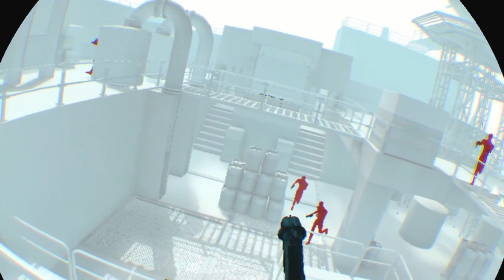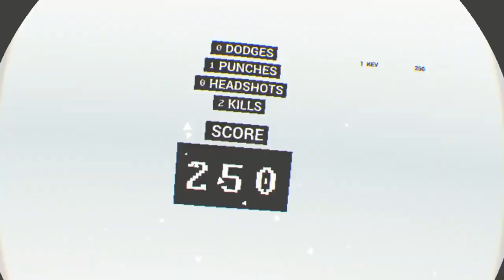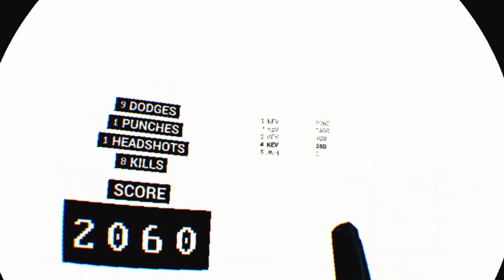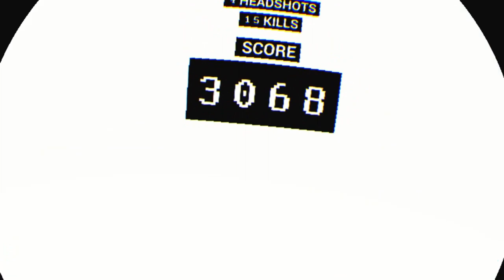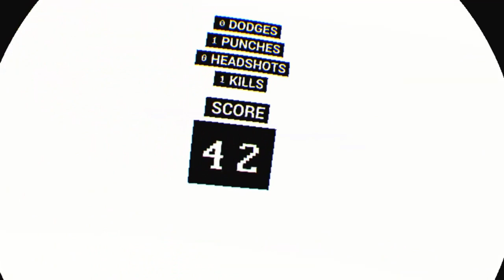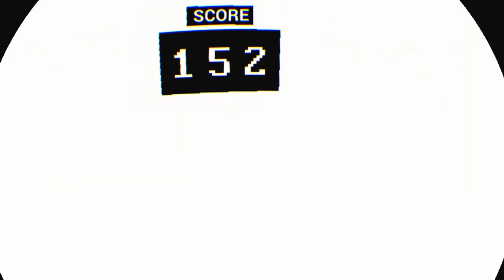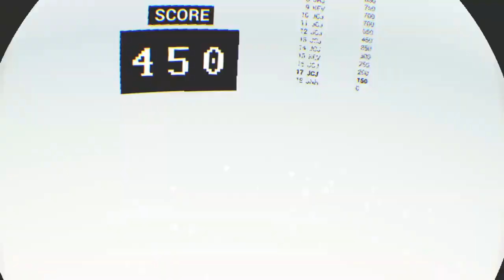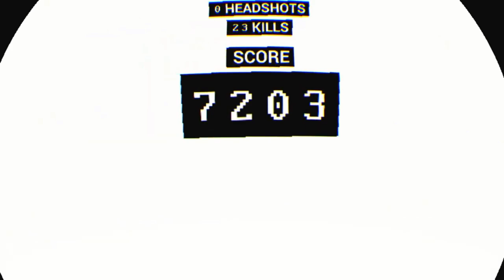SuperHot VR (Episode 1)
This was supposed to be 2 different episodes but I lose half the footage of the first one so I put it all into one video